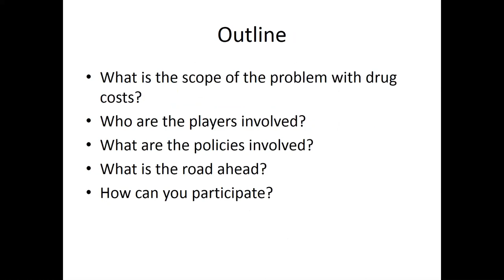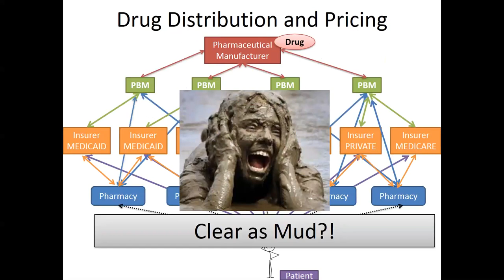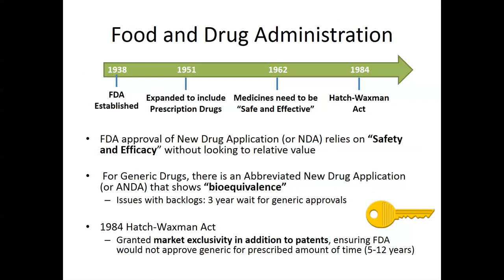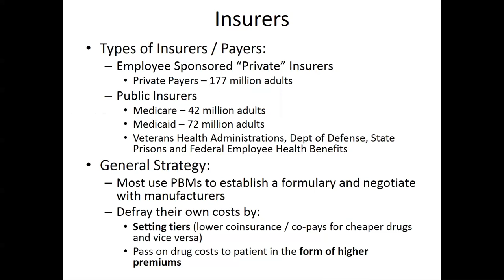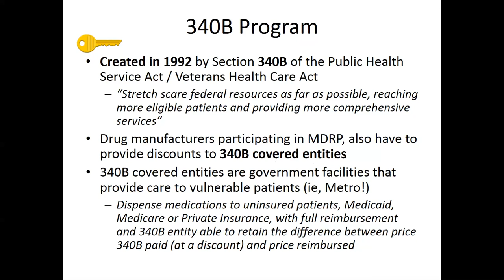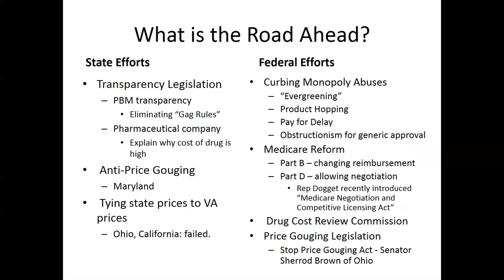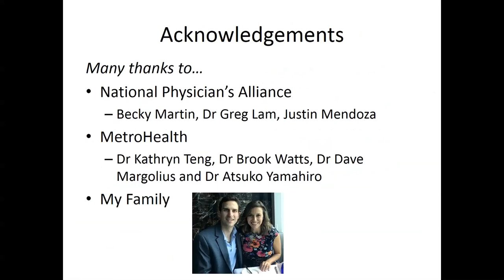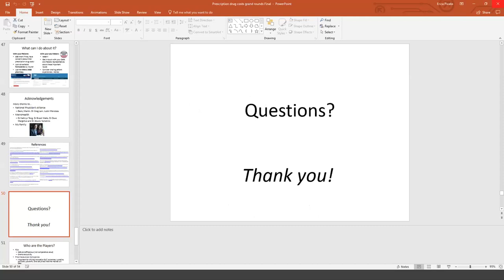Medicine Grand Rounds: What Providers Should Know about Prescription Drug Cost by Dr. Michelle Nemer